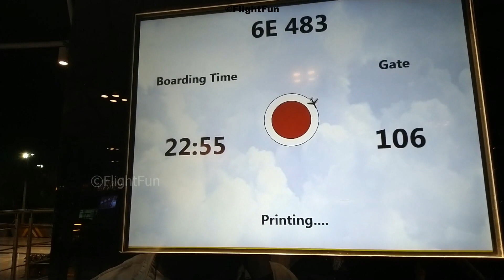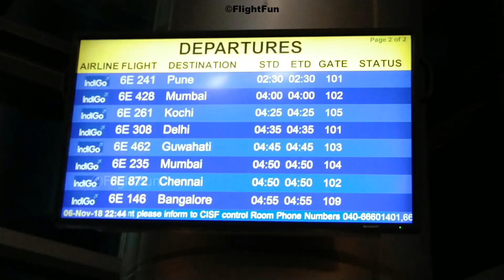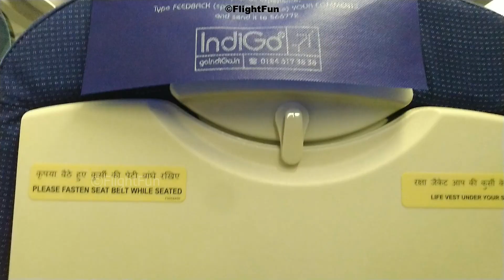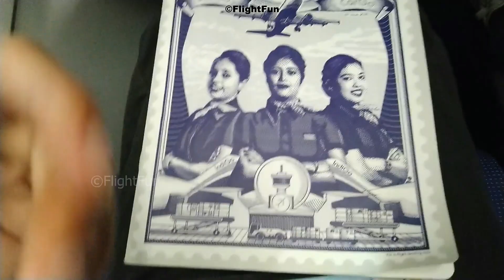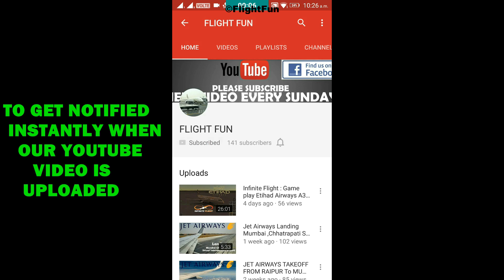IndiGo (ECONOMY) | Hyderabad - Bengaluru | Airbus A320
AIRCRAFT INFORMATION:
AIRLINE: INDIGO
AIRCRAFT: Airbus A320 Neo
FLIGHT NO: 6E483
DEPARTURE: HYDERABAD HYD
ARRIVAL: BENGALURU BLR
REGISTRATION: VT-IVL
DELIVERED: 07/2018
ENGINES: 2x PW PW1127G
SCHEDULED FLIGHT TIME:55 mins!
Ticket Price: 1612 INR  23USD (HYD-BLR)